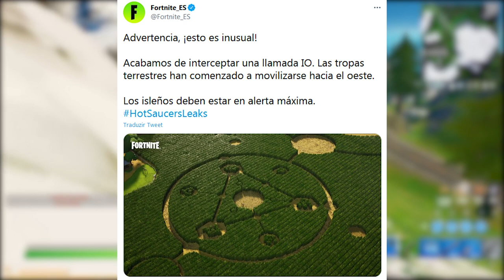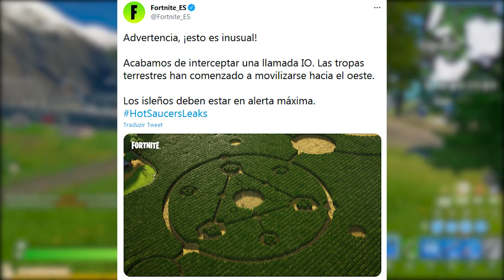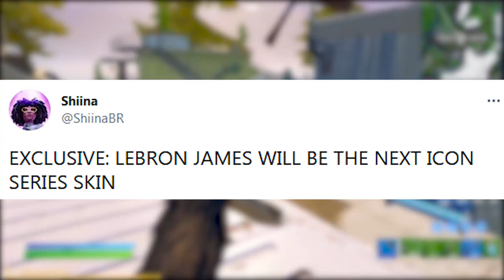FORTNITE - TEASERS MAPA, HATERS VÂNDALOS e LEBRON JAMES SKIN?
Fala gurizada, nesse vídeo comento sobre skin LeBron James no Fortnite, haters passando dos limites, teasers mudança no mapa e mais. Espero que gostem :)

Programa para editar: Adobe Premiere